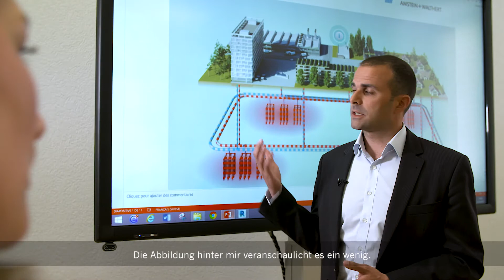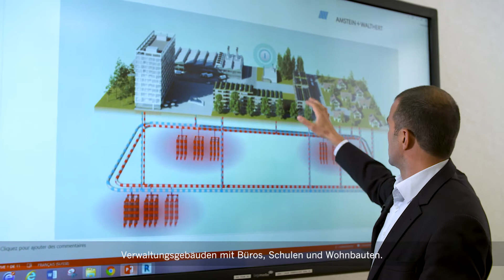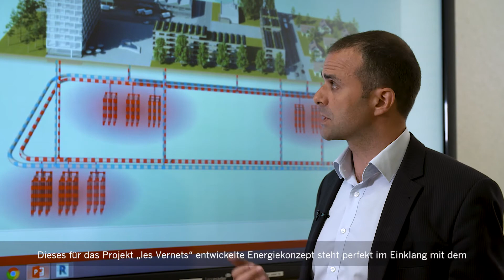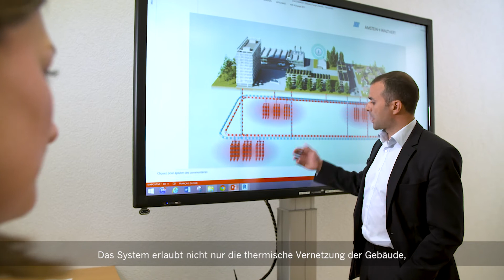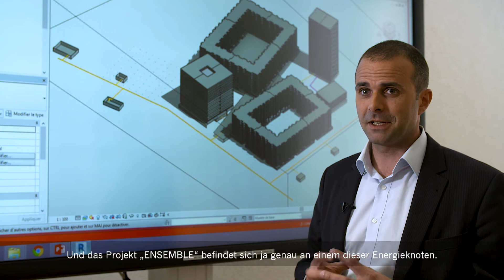Opération Les Vernets - Interview Amstein+Walthert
Avec le projet "Opération les Vernets", un nouveau quartier est en train de voir le jour au centre de Genève. D'ici 2025, l'ancienne caserne militaire devrait accueillir ses nouveaux habitants.

Pour s'assurer de la réalisation du projet et afin d'intégrer rapidement les enjeux de la durabilité, l'Equipe ENSEMBLE, rassemblant deux caisses de pensions, deux assureurs, trois coopératives et la Fondation de la Ville de Genève pour le Logement social a été créée.

Monsieur Maucoronel, Directeur du département Energie au sein de la société Amstein + Walthert et partenaire depuis quatre ans du projet ENSEMBLE, explique les enjeux énergétiques durables du quartier "Les Vernets".